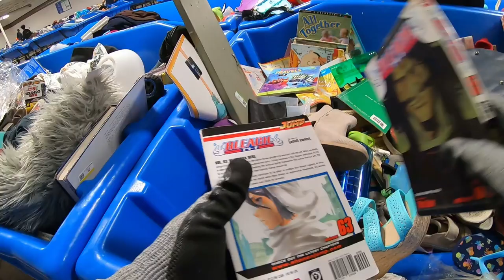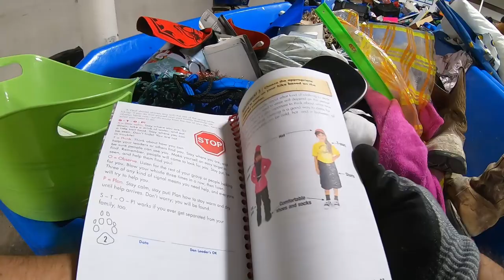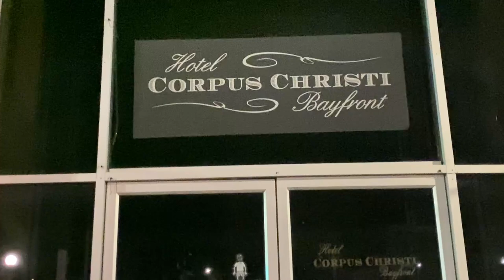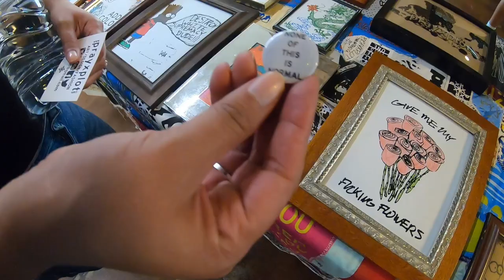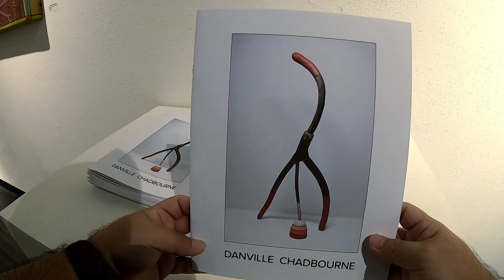Hidden Money Found While Thrifting at Goodwill!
Send Me Stuff:

Cheese Dimes
5745 Ayers St.